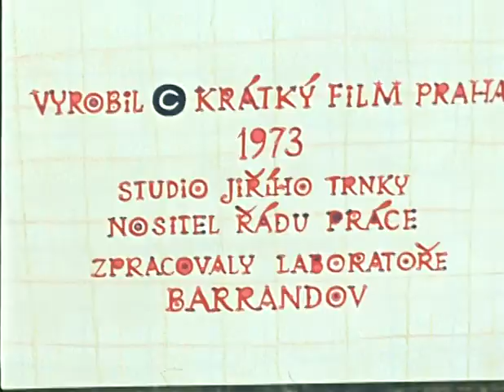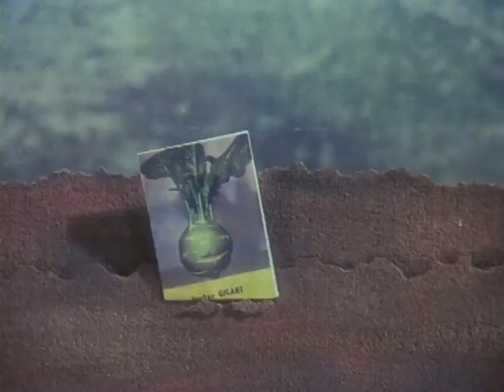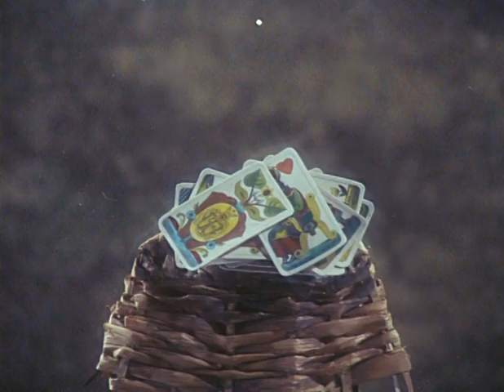Who Threw That, Gentlemen? (Kdo to hodil, pánové?) 5/5 - Hello Kohlrabi (Nazdar kedlubny) (1973)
The fifth and final episode of the "Who Threw That, Gentlemen?" series. The series is the continuation of the previous Bear series "Hey Mister, Let's Play". This time the bears decide to grow a garden. While working, they repeatedly encounter a billy-goat who wants to trick them out of their crops.

NOTE: The English subtitles are based on a transcript of the film from its airings on Czech Television If there are any mistakes, please let me know in the comments and I will fix them!

Special thanks to Marin Pažanin for pointing me to the old Japanese DVD that featured this better-quality version of the film. The colors were rather dark, so I brightened them up in ffmpeg using a production photo posted by then-assistant cameraman Ivan Vít (credited erroneously in the film as J. Vít) as my reference

Direction: Břetislav Pojar
Screenplay: Ivan Urban, Břetislav Pojar
Designer: Miroslav Štěpánek
Animation: Boris Masník, Jan Klos (uncredited)
Voiced by: František Filipovský